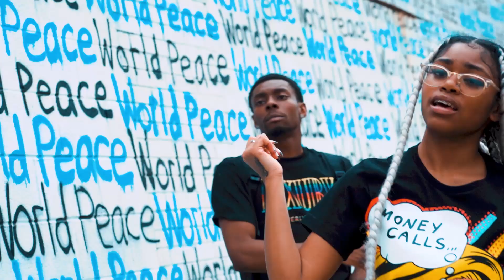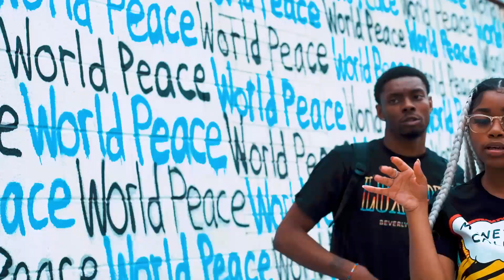Johnny Stackz Feat. Brianna Lee - Sum More (Official Music Video)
The official music video of Johnny Stackz Feat. Brianna Lee "Sum More" produced & shot by @pivisuals.

@johnnyxstackz featuring @iambriannalee